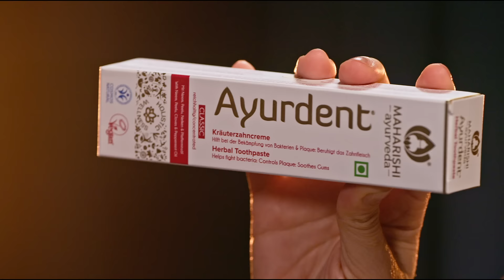Dental drama woes? Ayurdent by Maharishi Ayurveda | Kalki Koechlin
Sensitive teeth acting like a drama queen over ice cream? 🍦😩

Don’t let their tantrums bring you down! Give them the diva treatment they deserve with Ayurdent Toothpaste.

With its saliva-balancing formula, it tackles the root cause of your dental drama—cleansing, balancing, and keeping your smile ready for anything, even the coldest treats. 😁🦷 No one should suffer through a tooth-tantrum!

Tell us how we can improve in the comment section below!

Welcome to Maharishi Ayurveda – the home of consciousness-based Ayurveda inspired by the timeless wisdom of Maharishi Mahesh Yogi Ji. Join us on our journey to create a disease-free society.

Book a free Vaidya Consultation through our toll-free number☎️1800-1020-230 NOW

If you're reading this far down, hello, don’t forget to meditate :)